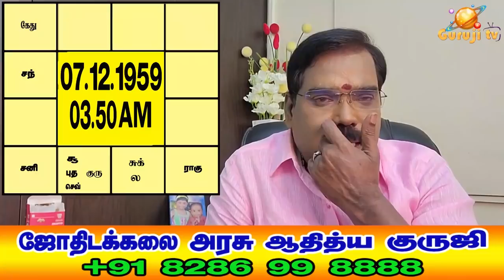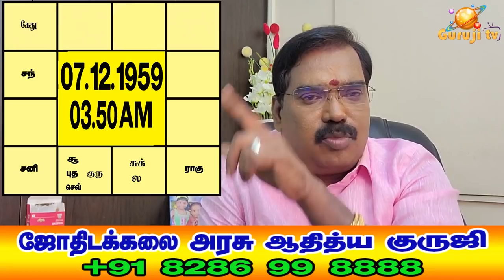1615-HOROSCOPE OF MILLIONAIRE(கோடீஸ்வரர் ஜாதகம்).TRAI-329#adityaguruji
ஏழைக் குடும்பத்தில் பிறந்து கோடீஸ்வரனாக ஆனவருடைய ஜாதக விளக்கம்.ஜோதிடக்கலை அரசு ஆதித்ய குருஜியின் கட்டண வீடியோ..PREMIUM VIDEO- 329